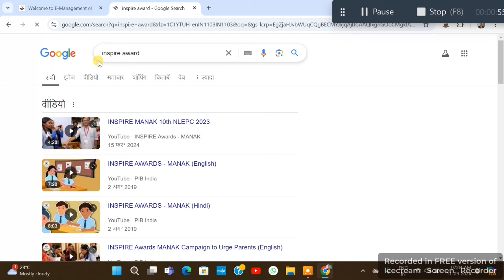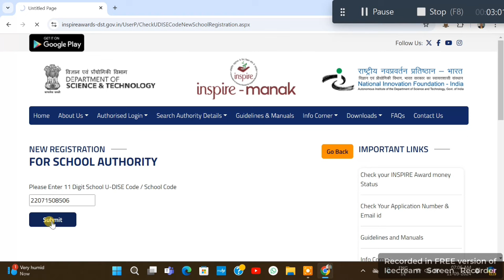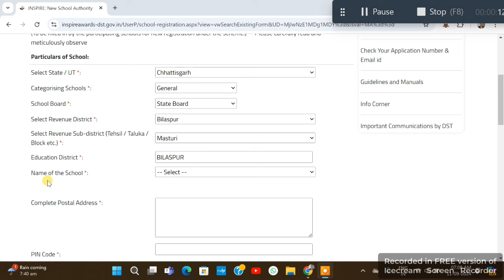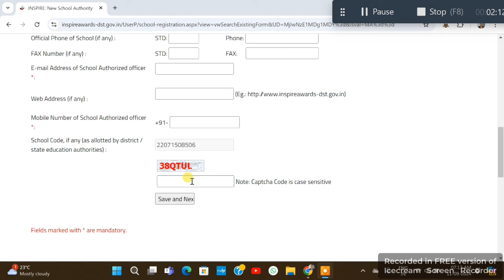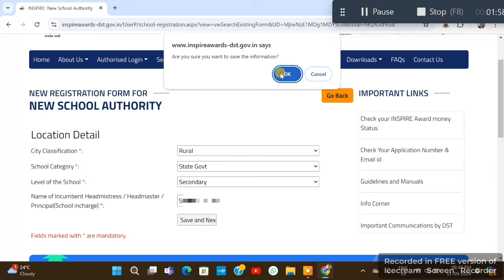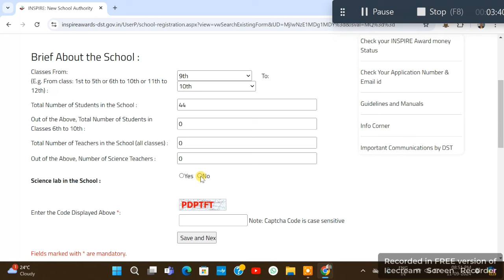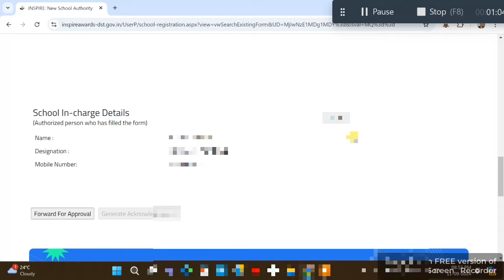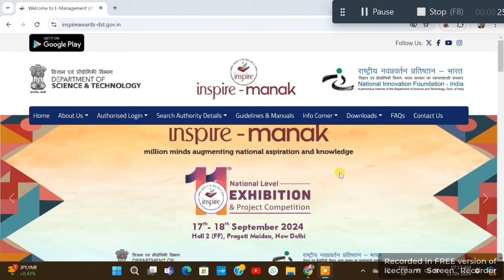Inspire Award Manak me school registration kaise kare | Inspire Award students nomination form bhare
what to say when you are nominated for an award
google inspire award
इंस्पायर अवार्ड नॉमिनेशन
g award 2023
inspire award list
inspire award manak nomination
inspire awards-manak nominations 2022-23

inspire award registration website
www inspire award gov in
www inspire award